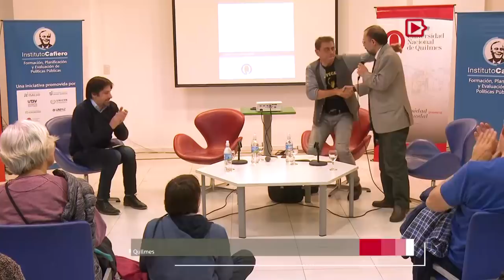Juan Carlos Monedero y José Natanson - Conferencia UMET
José Natanson y Juan Carlos Monedero disertaron en la UMET
sobre la democracia argentina.

Organizada por el Instituto Cafiero y la Universidad Nacional de Quilmes, la mesa debate sobre los retos de la democracia argentina se realizó el viernes 24 de agosto de 2018 en el Aula Magna de la Universidad Metropolitana para la Educación y el Trabajo.